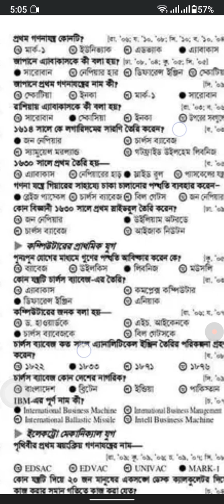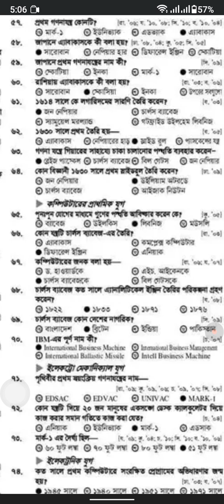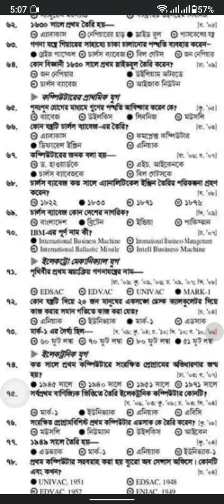কম্পিউটার পার্ট ৮